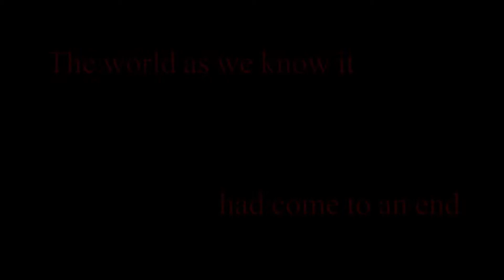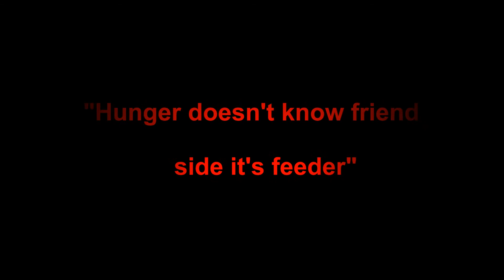Vortex: Never lose your hope trailer (asianfanfics) - remake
Summary: A story about zombie like creatures, where your idols will grow from normal children to real heroes.

Trailer by: cassiesb
Story by: allmylove